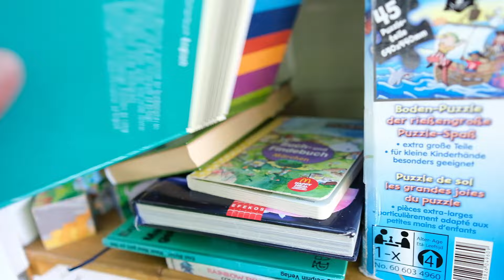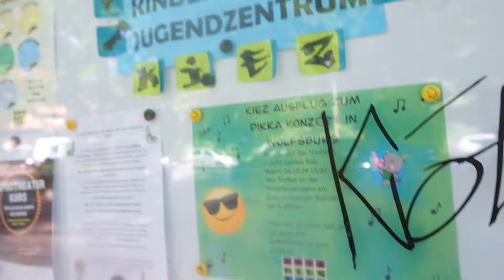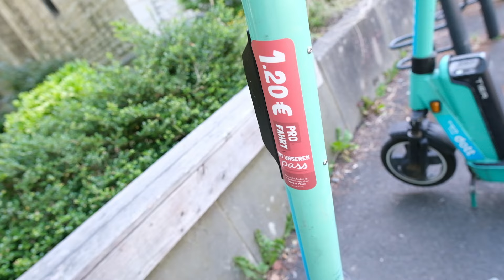සත විස්සෙ වැසිකිළිය -Innovative 20-Cent Toilet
Exploring Beautiful Braunschweig, Germany |Innovative 20-Cent Toilet |
Vlog 1
In this vlog, join me as I explore the picturesque city of Braunschweig in Germany! Discover  an innovative 20-cent self-cleaning toilet.
📷 Gear Used: Fujifilm X-T10, GoPro 10, iPhone 13, DJI Mini 2